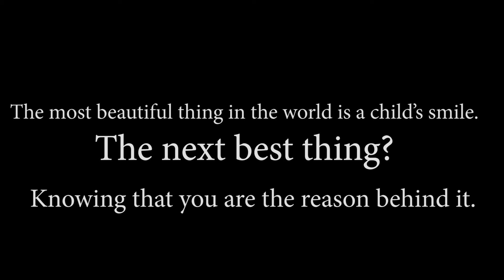A Child’s Smile | Emotional Diwali Short Film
The most beautiful thing in the world is a child’s smile. The next best thing? Knowing that you are the reason behind it.